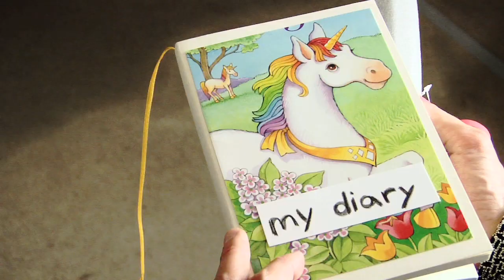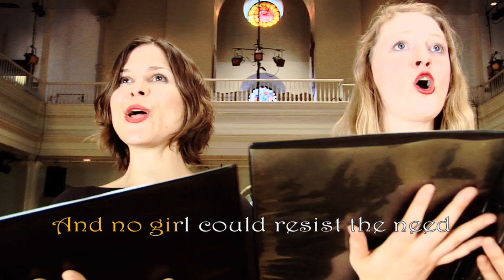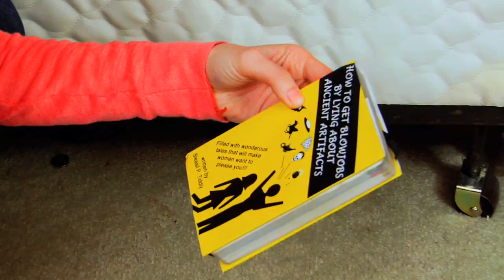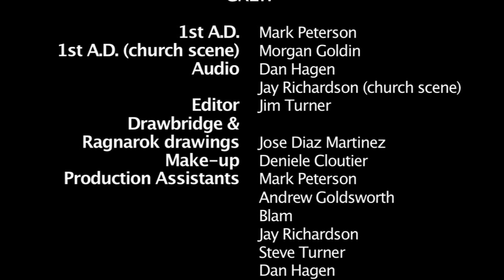Ninja Sex Party - The Sacred Chalice (Part 4 of 4)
The thrilling conclusion of Ninja Sex Party's Sacred Chalice miniseries.  Consider yourself a superfan!  When Ninja Brian goes on his insane killing spree, your name will be on the protected scrolls and you will come to no harm!

Check out Ninjasexparty.com for more of the unicorn-encrusted adventures of NY comedy band Ninja Sex Party.

Starring: Ninja Sex Party (Danny Sexbang and Ninja Brian)

Special guests:

Julie Katz
Evelyn Troester
Diana Hill
Deniele Cloutier
Guleraana Mir
Mookie Thompson
Mark Peterson
Kristen Acimovic
Dan Hagen
Nate Cohen

Directed by Jim Turner

 Produced by Ninja Sex Party and Jim Turner